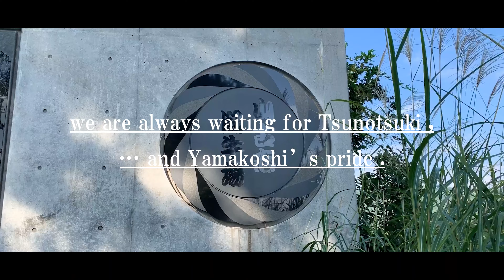山古志の闘牛（角突き!!4K映像）新潟県長岡市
2019年の山古志の角突きの映像をお送りします。
567によりGW期間中の開催が中止となった模様で、主催者・畜産農家の方は大変な苦労と負担があろうかと思います。勇ましい牛の姿と美しい砂煙が立つ光景がまた見られる日を待ち望んでいます。

iphone
α6400
mavic2Pro